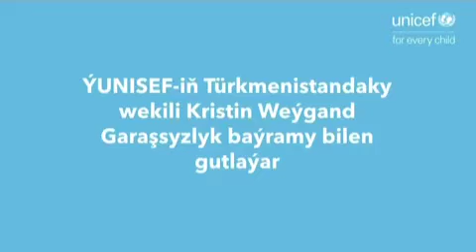UNICEF Representative in Turkmenistan congratulates on Independence Day of Turkmenistan, 27.09.2020